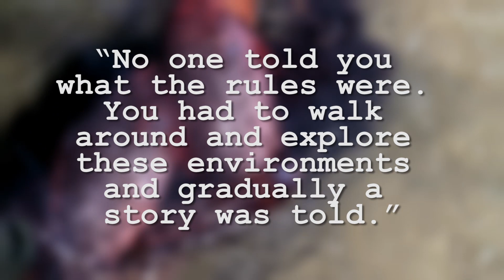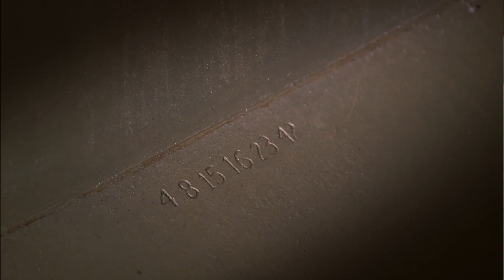LOST - You Think You Know TV?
LOST Fact: Did you know that Evangeline Lilly almost lost out on her role after the Canadian born actress had difficulty getting a visa to work in Hawaii?